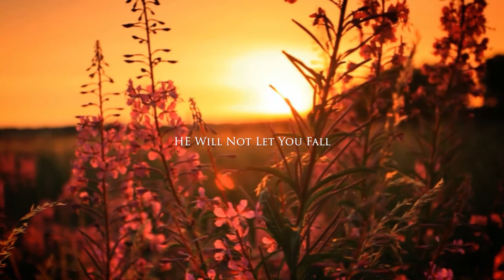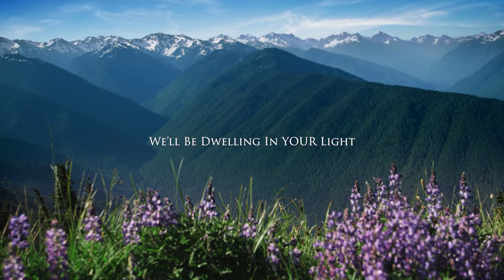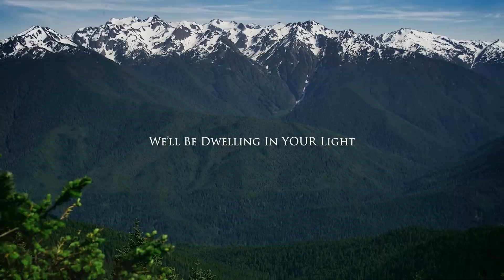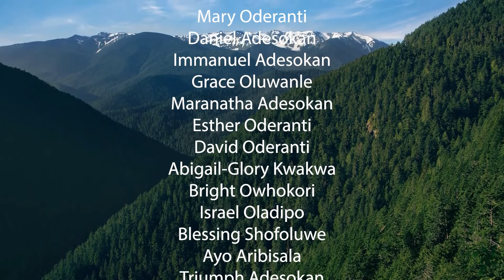CW MUSIC PSALMS 121 OFFICIAL Lyric VIDEO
PSALMS 121
Written by Bolade Adesokan for the Corporate Worship Music & Bible Club and for the body of Christ

Lead Vocal - Mary Oderanti & Bolade Adesokan
Background vocals by the members of the CW Music & Bible Club (2022)
Audio Recording at Kews Studio (Enfield, UK)
Video Recording : Kent, United Kingdom
Sound track produced by Abayomi 'Qssence' Sosan (Gbedu Oluto Limited)
Arranged by Daniel Adesokan.

Corporate Worship Music Productions 2022